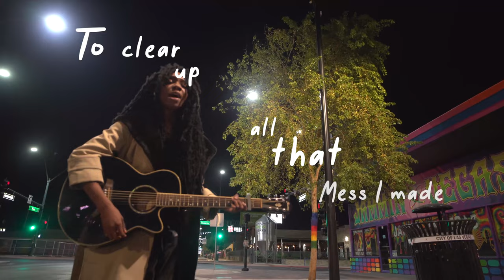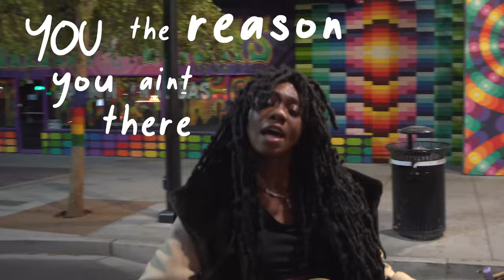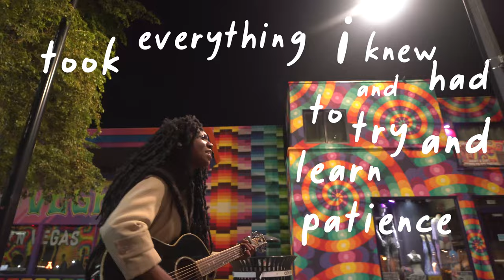Chaixe - Lemon Haze - Acoustic Lyrics Video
Lemon Haze is the second song of my upcoming project. I am so grateful for all of the amazing talents that have lent their hand in helping me present my vision and art to you.

I wrote pieces of this quite some time ago and watched it build over the years to what it is now. I hope you enjoy, studio version in 3 weeks. November 26th! Save the date!

Saiynt Ultrah- @_saiynt.ultrah_